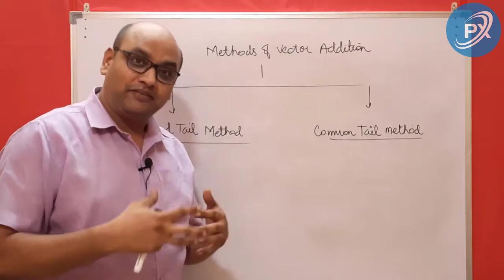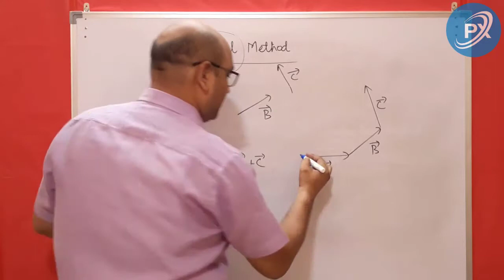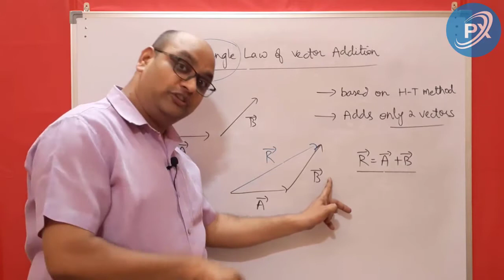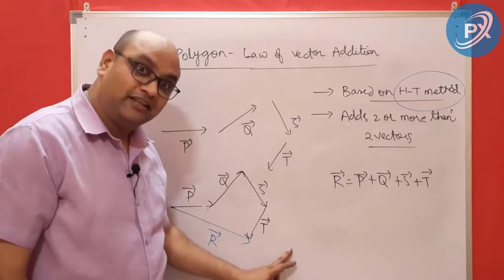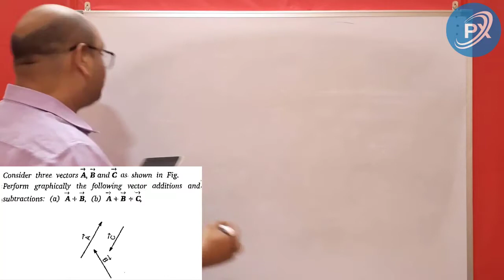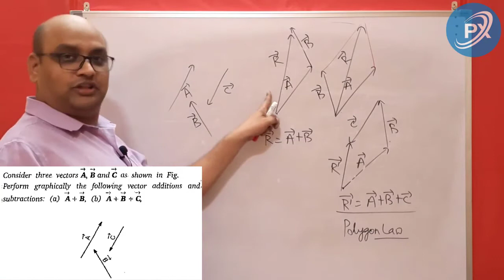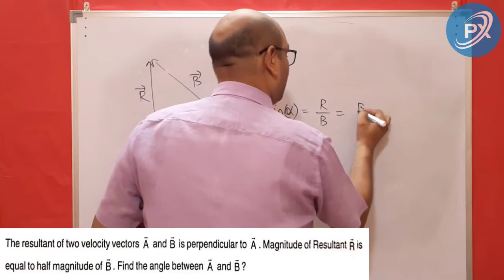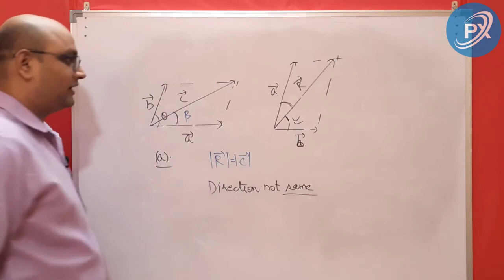Vector: L 04 | Class 11 | Vector Addition | Graphical Method Of Vector Addition | Conceptual Problem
Hello Friends,
This is Physics Xpress Channel. A dedicated Channel to Physics. Here you will get an- unmatched methods both for Theory and Numerical Problems.
In This Video Lecture of Vector, We will Cover Following Topic-
👉 Get in touch for Best Techniques of Problem Solving.
 👉Get in touch for Understanding the Language of Numerical Problems.
 👉Get in touch for If you Have Feared from the Numerical problem of       Physics.
👉Get in touch for Learn the Correct Approach Method to Numerical.
👉Get in touch for Complete Solution For BOARD/NEET/IITJEE.